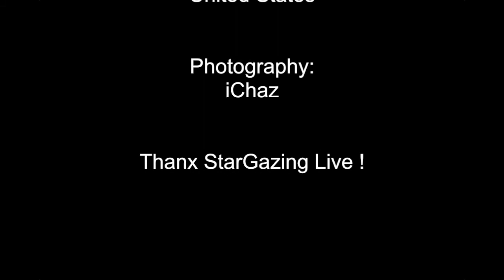ABC BBC StarGazing Live moon with halo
Moon or supernova ?

This is what happened in the cold sky over Euroa, Victoria, Australia on the night of 20 May 2016.

I walked out the back door of our house in Euroa and was struck by the spectacle overhead.

Quick !  Grab the camera !

I had no idea what exposure to use, so I just tried a range of exposures until I got something I liked.  It occurred to me later that I could use all 23 images to make a little movie which would look a bit like a supernova explosion.

Astronomy:
It is Earth's moon (Luna) with a "22 degree halo".  This halo or ring is an "optical illusion" which is seen as the moonlight is refracted within millions of hexagonal ice crystals suspended in the atmosphere.

Near the top right hand corner of the image, inside the halo, you will also see Mars appear, followed by Saturn a little further above and to the right, outside the halo..

Camera:
Nikon D7100 (…Janet’s camera)
Lens AF-S DX Nikkor 18-140mm
Tripod mounted.  Shutter operated by infrared remote control.
ISO 200
focal length 18 mm
aperture f3.5
resolution 6000 x 4000 pixels
image type: JPEG
file size 7.3 Megabytes
exposure of the single image = 13 seconds
exposure of the set of 23 images ranges from 0.5 to 121.6 seconds

Photographic adjustments:
Nil.

“Lacrimosa” from the Requiem K. 626 by Wolfgang Amadeus Mozart, and friends.

Libretto:
Lacrimosa dies illa
Qua resurget ex favilla
Judicandus homo reus.
Huic ergo parce, Deus:
Pie Jesu Domine,
Dona eis requiem. Amen

English translation:
Mournfully be that day
On which from ashes shall arise
The guilty man to be judged;
O God, have mercy on him.
Gentle Lord Jesus,
Grant them eternal rest. Amen.

Symbolism:
Supernova ?  Wolfgang Amadeus Mozart was a brilliant, but all too brief flash in the vast firmament of European music.

Music history:
Mozart died on 5 December 1791 probably from kidney failure as a result of natural causes.  He was aged only 35 years.  Mozart left the Requiem unfinished.  The work had been secretly commissioned by Count Franz von Walsegg.  Mozart's widow Constanze organised for the Requiem to be finished by Joseph von Eybler and mainly by Franz Xaver Süssmayr.  The Requiem (probably only Introitus and Kyrie) was first performed at a memorial concert for Mozart, 10 December 1791.  Indeed, Mozart was the first "recipient" of his own Requiem.

On the 35th Anniversary of his father's death, Franz Xaver Wolfgang Mozart conducted Mozart's Requiem at St.George's Ukrainian Greek Catholic Cathedral in Lviv (Lemberg).

Musical performance:
The performance of Mozart's Requiem used in this movie is by the Massachusetts Institute of Technology (MIT) Concert Choir conducted by Dr. William Cutter.

Photography:
“iChaz”

Thanx StarGazing Live !